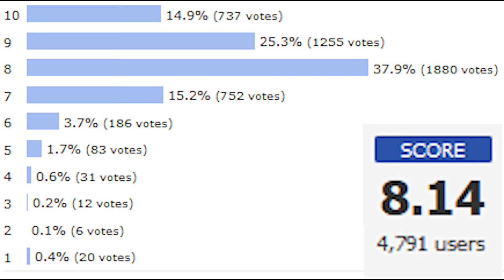2nd "Vivy: Fluorite Eye's Song" Impressions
These are my 2nd impressions of the anime "Vivy: Fluorite Eye's Song"
This is basically an anime review